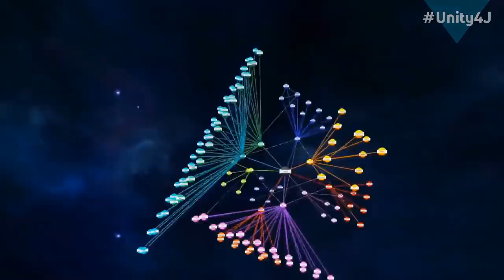Daniel Ellsberg talks about Julian Assange and his prospects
Daniel Ellsberg is an American writer, activist and former United States military analyst who, while employed by the RAND Corporation, precipitated a national political controversy in 1971 when he released the Pentagon Papers, a top-secret Pentagon study of the U.S. government decision-making in relation to the Vietnam War, to The New York Times and other newspapers.
On January 3, 1973, Ellsberg was charged under the Espionage Act of 1917 along with other charges of theft and conspiracy, carrying a total maximum sentence of 115 years. Due to governmental misconduct and illegal evidence-gathering, all charges against Ellsberg were dismissed on May 11, 1973.

Ellsberg was awarded the Right Livelihood Award in 2006. He is also known for having formulated an important example in decision theory, the Ellsberg paradox, his extensive studies on nuclear weapons and nuclear policy, and for having voiced support for WikiLeaks, Chelsea Manning, and Edward Snowden.
Ellsberg was awarded the 2018 Olof Palme Prize for his profound humanism and exceptional moral courage.[1]